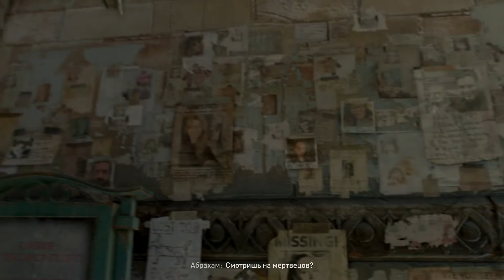Dying Light 2 Stay Human #3 (Единственный выход #1, Искра открытия, Поднимаем бокалы!)